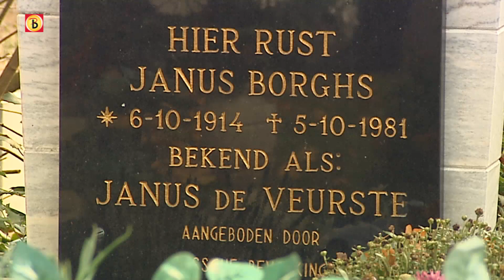Janus Kiep kan in zijn graf blijven liggen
- De bekende Bosschenaar Janus Kiep kan dankzij de stichting Vrienden van 's-Hertogenbosch, Stadspartij Knillis en het Koning Willem I College in zijn graf blijven liggen. De school en de verenigingen betaalden de grafrechten van het graf van Kiep op begraafplaats Orthen die onlangs waren verlopen.